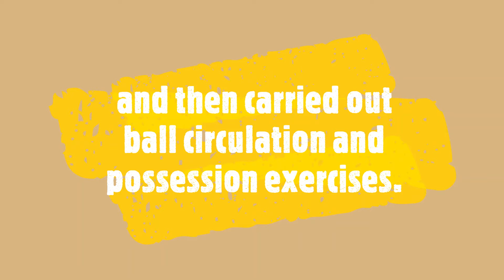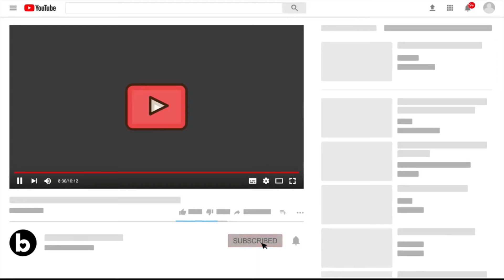Real Madrid Training 8 Feb: Team prepares for Girona | Rüdiger & Vini BACK | Nacho Still Away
The League leader trained at Real Madrid City to continue preparing for the match against Girona, corresponding to matchday 24 of the championship, which will be played this Saturday at the Santiago Bernabéu stadium (6:30 p.m.; Dazn).

The squad began with joint warm-up work on the grass

and then carried out ball circulation and possession exercises.

The players then completed tactical work and played several matches on a small field.

 Vini Jr. completed part of the session with the group, Rüdiger combined work on the grass and indoors, while Nacho exercised inside the facilities.

Courtois, Militão and Alaba continue with their recovery processes.